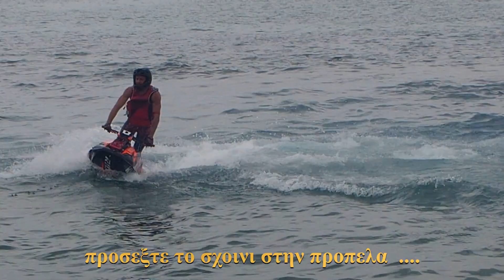Show Jet ski : GreekStuntRiders 2023 N.Moudania